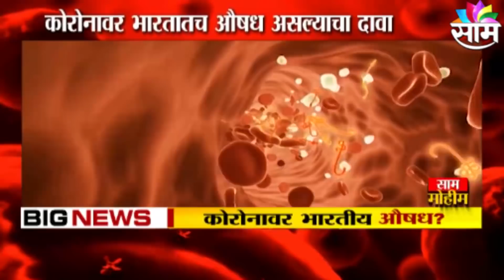SPECIAL REPORT | आयुर्वेदचच करणार कोरोनाचा खातमा? पाहा आजीबाईंच्या बटव्यातील हे औषध